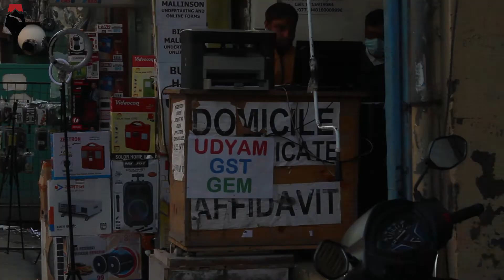Silent Spectators | Mountain Ink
One of the most overlooked aspects of the Kashmir conundrum is the life of natives caught in the vicious circle. Amid the renewed tensions trailed by street scrutiny, the commoners of Kashmir are once again finding themselves at crossroads.

Credits:
Editor: Shah Jahan Mughal
Camera: Shah Umar